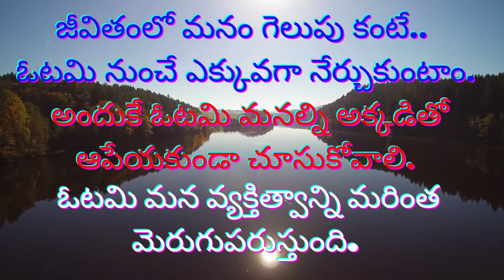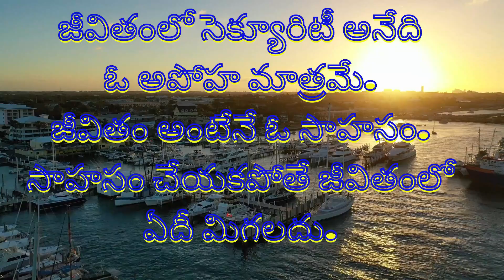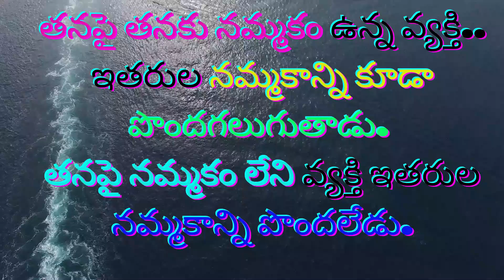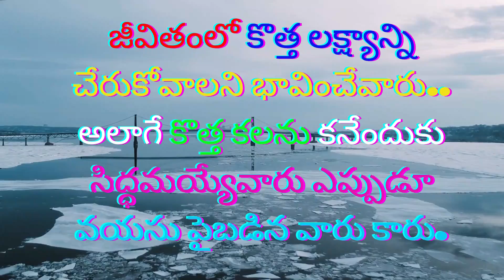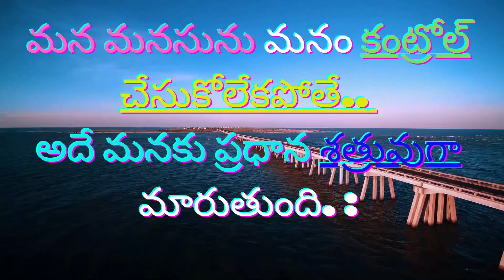జీవితం గురించి స్ఫూర్తినిచ్చే కొటేషన్లు | Telugu Life change lessons | Positive Telugu Quotes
AURAKNOWLEDGEENERGY జీవితం గురించి స్ఫూర్తినిచ్చే కొటేషన్లు | Telugu Life change lessons | Positive Telugu Quotes || Aura - Knowledge and Energy

Aura - Knowledge and Energy channel does not own the rights to these video clips.